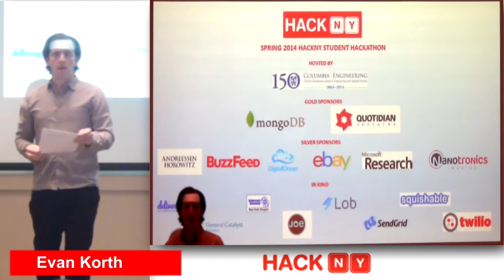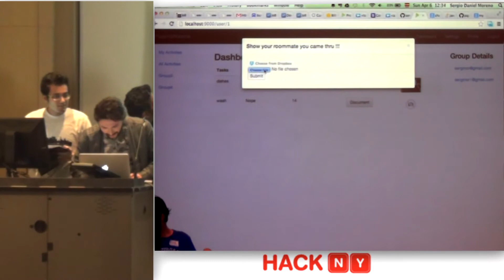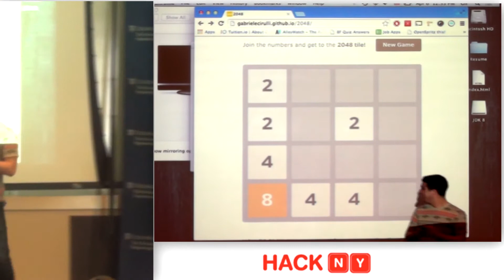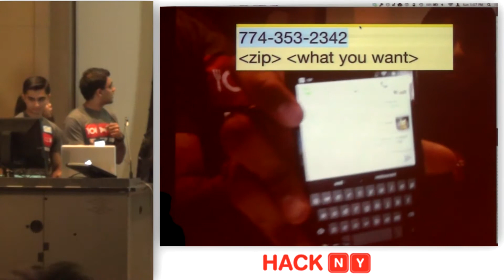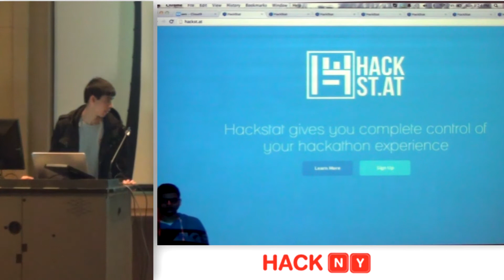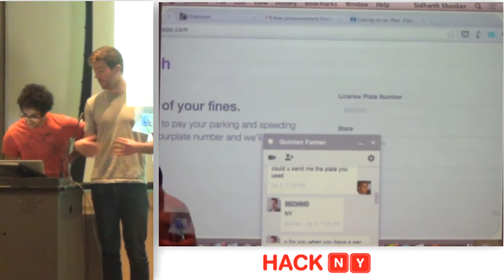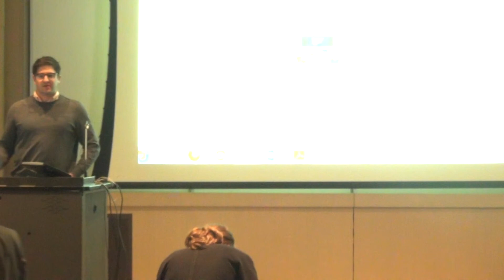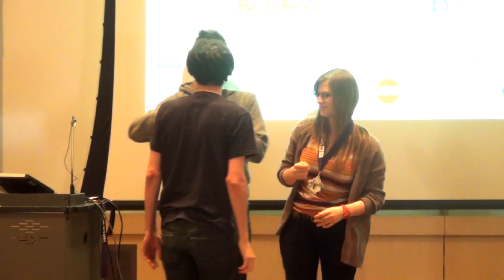hackNY Spring 2014 Hackathon 2 -- Student Project Demos + Judging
hackNY Spring 2014 Hackathon  April 5th-6th at Columbia Engineering's Fu Foundation School of Engineering and Applied Science.

2 -- Student Project Demos + Judging

01:05 Cleanly

04:03 Violet Food (Winner: Best UI)

07:16 Guess the subreddit

09:28 Skip This Shit

11:45 Roommate Agreement

14:57 flyer penguin (1st Place Winner)

16:35 Tabz

18:50 pep

20:50 Spacebook Invaders (Winner: Best Pitch)

23:17 2048 Against Cancer (2nd Place Winner)

25:24 Fiesta House (Winner: Most API's)

27:44 mote.2048

34:17 YourNewWingman

36:18 moteio2048 (3rd Place Winner)

38:02 Tunnel (Winner: Most Technical)

41:05 Txt For Food

43:06 qrscanner (Winner: Best 8breaker Demo)

44:35 The Summit

47:12 Stories

48:41 Foursquare RPG

50:34 Crackathon (Winner: Funniest)

52:21 Loudspkr

54:17 Retention

56:18 HackStat (Winner: When In Doubt Blame Twilio)

59:35 FoodFight

1:02:18 Automated Punditry (Winner: Best Command Line App)

1:04:29 Craigsflip

1:06:34 Hungry Me

1:09:55 Ticket Catch

1:11:53 Hipster Vs Machine

1:13:40 Hotspots

1:15:30 Sprintz

1:17:27 SHAWAAAAAAAAM

1:20:01 Where Da Party At?

1:22:19 The Battle of Pokemon

1:24:27 Startup Columbia

1:26:34 hackNY fellows alumni

1:31:35 Thanks

1:32:19 Judging results